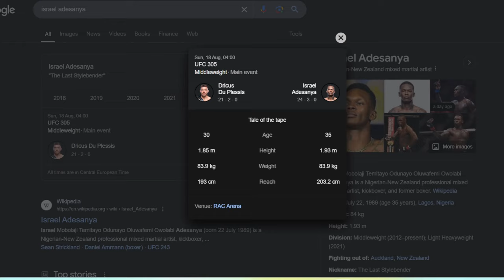Adesanya shed Tears! Israel Adesanya vs Dricus de plessis is now PERSONAL| Nigeria vs South Africa.